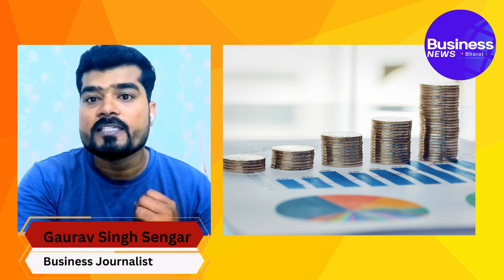सरकार ने सोना-चांदी पर Tax Duty घटाई! | Gold Silver Tax Rate | Budget 2024 | Government Budget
In this budget, the government has broadly reduced customs duty on 7 items and increased it on 2 items. As a result, about 7 products may become cheaper and 2 products may become more expensive. Products expected to become cheaper include mobile phones and gold and silver, while products related to plastics may become more expensive.

However, it is not yet determined how much these products will become cheaper or more expensive. The government implemented GST across the country on July 1, 2017, and since then, only customs duty is adjusted in the budget. Changes in duty have an indirect effect on the prices of products.